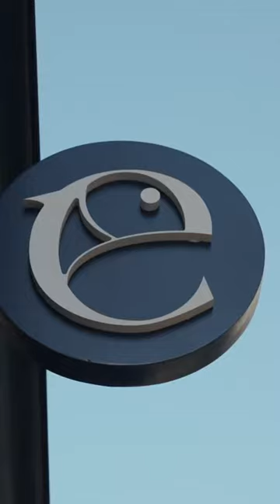À vos fourneaux - Edgard Bosquez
Edgard Bosquez, le chef du restaurant Ekume, nous ouvre les portes de sa cuisine.